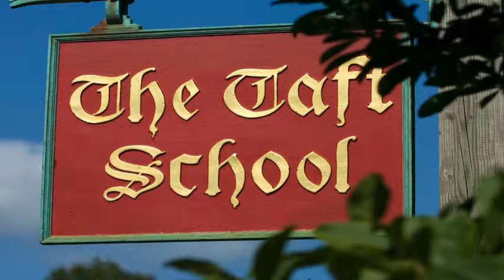Morning Meeting - 09/29/2011 - Gregg Helvey